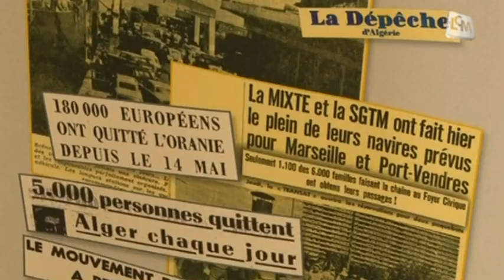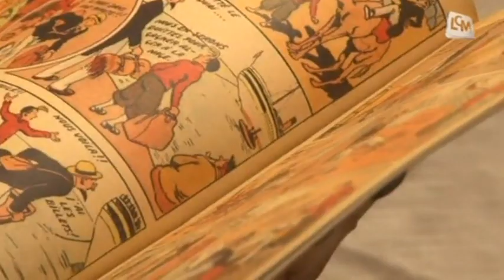Marseille: commémoration du grand départ de 1962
Il y a 50 ans, 800 000 français d'Algérie ont débarqué en métropole: une histoire douloureuse qui lie les deux pays et surtout Marseille à Alger.

Sites webs/blogs, copiez cette vidéo avec le bouton "Intégrer" !